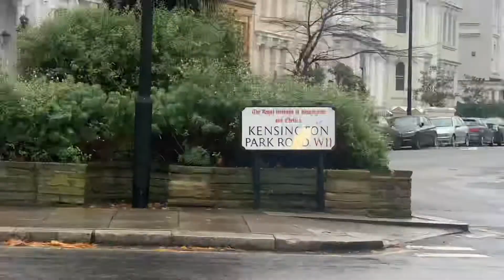26 December 2021